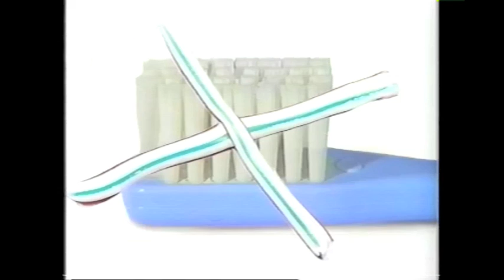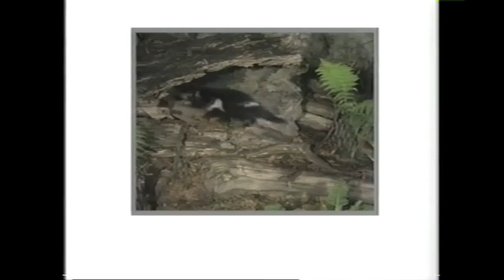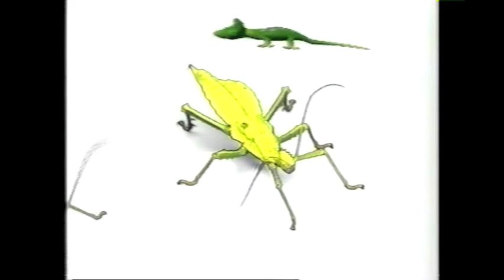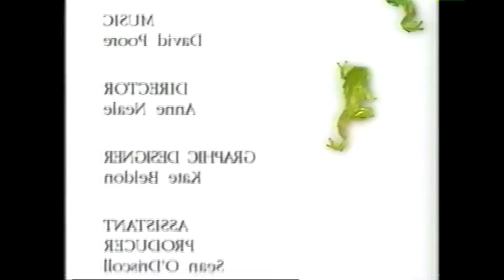Amazing Animals: Animal Weapons (Part 2 of 2)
Here's part 1 of the offensive animal documentary with Henry the Gecko.